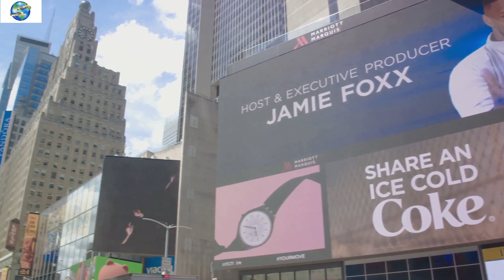Best Places To Stay In New York City For Every Budget: Travel Guide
Exploring New York City? Discover the best neighborhoods to stay in NYC, from the bustling streets of Midtown Manhattan to the trendy vibes of Williamsburg, Brooklyn. Our guide covers top areas, offering unique experiences, safety, and accessibility to attractions. ✨Get into the world of travel with our latest blogs—explore, learn, and get inspired

Whether you're seeking luxury or budget-friendly options, find out where to make the most of your NYC visit. Look into the vibrant culture, iconic landmarks, and hidden gems of New York with our insider tips.

✨Discover travel secrets and adventures with 'Around The World In One Day' on Tumblr

1. Midtown Manhattan:

If you want to be at the heart of the action, Midtown Manhattan is the place to be. Home to iconic landmarks like Times Square, Broadway, and Rockefeller Center, this area is perfect for those who want to be surrounded by the city's famous skyscrapers, world-class shopping, and top-notch entertainment.

2. Chelsea:

Known for its trendy art scene and high-end dining, Chelsea is a chic neighborhood with a mix of historic architecture and modern luxury. The High Line, an elevated park built on an old railway track, offers a unique and scenic stroll, while the Chelsea Market is a foodie's paradise.

3. Williamsburg, Brooklyn:

Williamsburg in Brooklyn is a popular choice for a hip and eclectic atmosphere. This neighborhood has trendy boutiques, artisanal coffee shops, and a thriving nightlife. Enjoy stunning views of the Manhattan skyline from the waterfront and explore the vibrant street art scene.

4. Greenwich Village:

Bohemian and historic, Greenwich Village has a charming, village-like feel within the urban sprawl. Known for its tree-lined streets, historic brownstones, and Washington Square Park, this area offers a respite from the hustle and bustle while being close to cultural attractions and diverse dining options.

5. Upper West Side:

For a more residential vibe with access to cultural institutions like the American Museum of Natural History and Lincoln Center, consider staying on the Upper West Side. The neighborhood boasts beautiful parks, classic brownstones, and a family-friendly atmosphere.

6. Financial District:

If you're interested in the city's financial hub and want to be close to landmarks like Wall Street and the 9/11 Memorial, the Financial District is an excellent choice. Enjoy the juxtaposition of historic buildings and modern skyscrapers in this dynamic area.

This video is about Best Places To Stay In New York City For Every Budget: Travel Guide. But It also covers the following topics:

Best Places To Stay In NYC
Affordable NYC Neighborhoods
New York City Travel Guide

Video Title: Best Places To Stay In New York City For Every Budget: Travel Guide